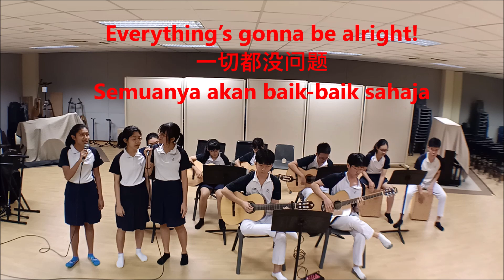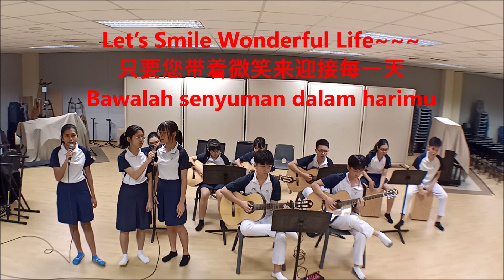RVGE (Live) - Good Morning Teachers! 早安老师! Selamat Pagi Cikgu! - Song for Teachers!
To All Teachers around the world! We Salute You!
Composed/Original Lyrics By: Namewee
Lyrics Edited: (Chinese) Winnis Lee Xin Rong, RVHS 18J17
                         (Melayu) Sarah Anyssa Bte Nor Azmi, RVHS 19J17
Performed by: River Valley High School, (Junior College) Guitar Ensemble

Chorus:
Everything’s gonna be alright!
一切都没问题
Semuanya akan baik-baik sahaja

Everything’s gonna be fine
一切都会变更好
Segalanya akan berjalan lancer

Sunrise into your eyes ~
让阳光照亮您的眼睛
Matahari menyinari matamu

Let’s smile wonderful life~~~
只要您带着微笑来迎接每一天
Bawalah senyuman dalam harimu

*Oh Good morning Cikgu (Teachers) today is so beautiful!
早安老师~ 多么美丽的一天
(Oh Good Morning Cikgu~ Hari ini begitu indah)

Huge thanks to our Conductor/Instructor:
Mr. Edward to make this project possible.
[Music Delight School, Singapore]
[White Sands 1 Pasir Ris Central St. 3 #05-05]

Terima Kasih to our associated Cajon Teacher:
Mr. Raf (but Smooth) Mahmood to make the "Beat" possible.
[Anadigi Sound Lab]

Big Thanks to Mr. Namewee for created this song &
[Namewee Studio Production Sdn. Bhd.] for allowing us to remixed for educational usage.

FILM LOCATION
[River Valley High School, Singapore, Music Room]

PRODUCTION & DIRECTED BY
[RVGE/iNcredible & Namewee Studio Production Sdn. Bhd.]